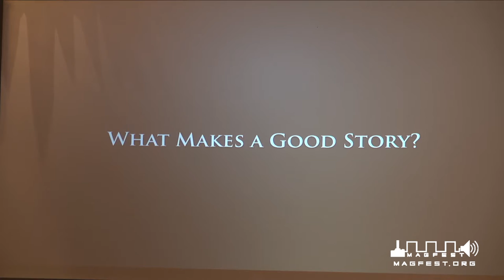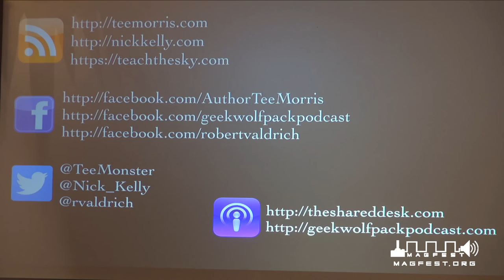MAGFest 2017: Storytelling in Gaming